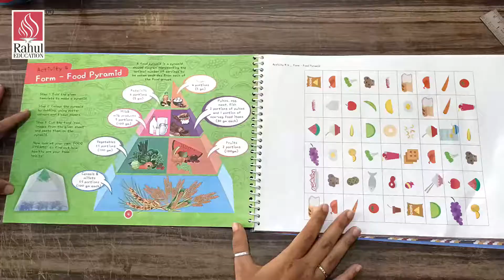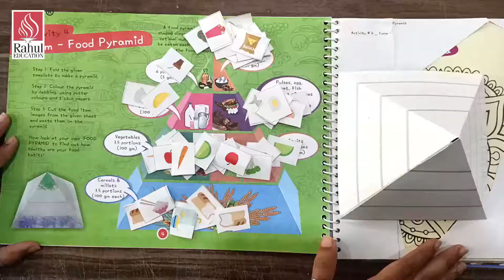Digital Art & Craft Classes for Learners of Grade- IV | Activity- 4 Form-Food Pyramid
Rahul International School brings to you Digital Art and Craft classes for our young and creative learners.

The following video is for grade- IV. The Art and Craft activity observed in the video  is as per the planned curriculum.

Online Art and Craft classes enhance a wide variety of activities involving making things with one's own hands.

Learners learn to think and act as artists, makers and designers, working creatively and intelligently to express their talent.

These resources can cover the practical aspects of Art and Craft.